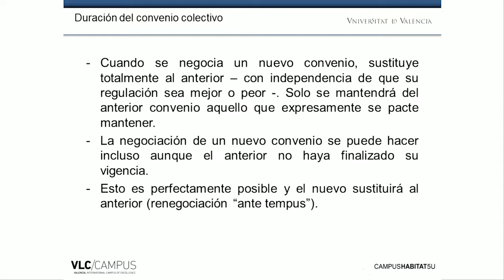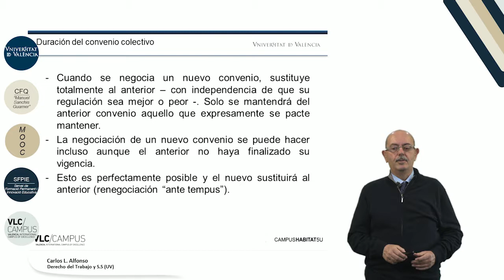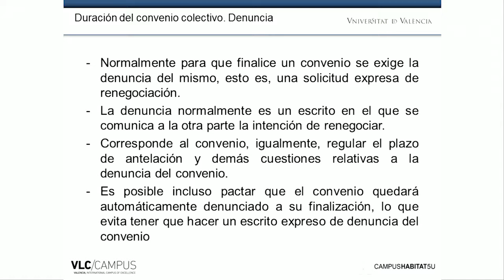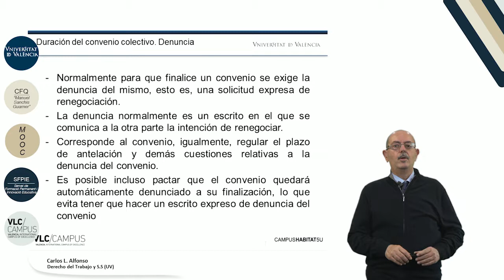4.2. Duración del convenio colectivo II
Vídeo de la 2ª lección del Módulo 4 "Duración y contenido del convenio colectivo" del MOOC: "La negociación colectiva".